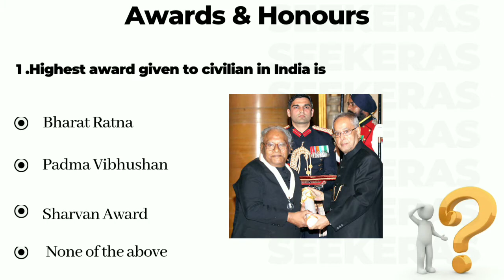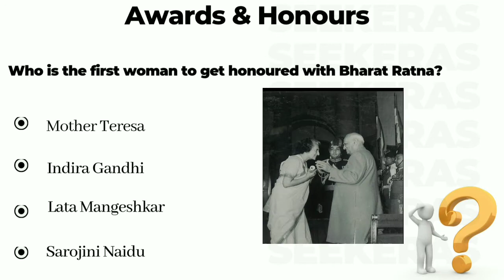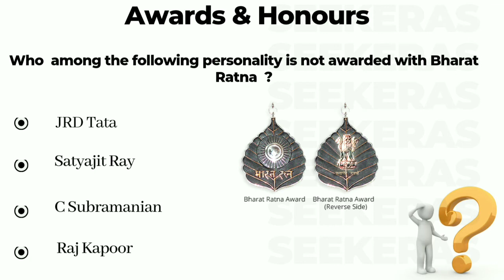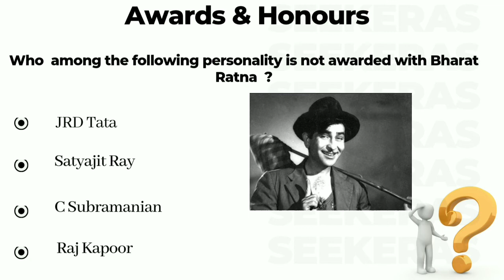Awards and Honours Quiz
In these video we will learn the Important awards & Honor .In video we will particularly discuss the National & Honor .

Follow our Instagram page for Job & Examination related content